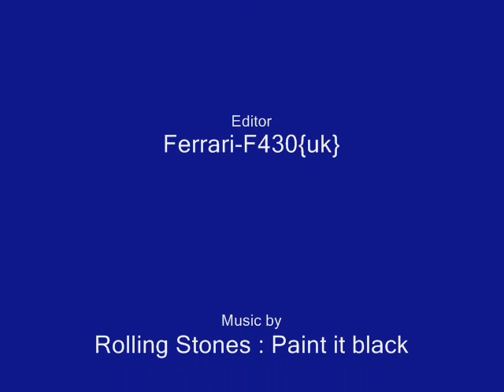=BFM= Sniper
Me sniping on BF2, first movie so isnt gonna be great or long so cut me some slack :)